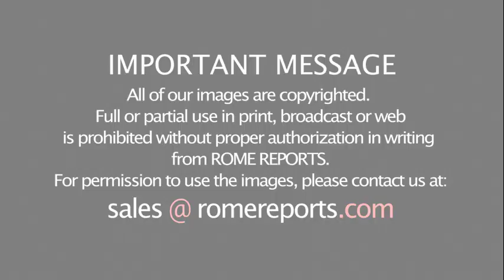Pope to solidarity organization FIDESCO: Continue to live out the Gospel enthusiastically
This organization was born in France in 1980 after the Synod on the Family. It counts on 2,000 volunteers to carry out solidarity projects in countries in need.